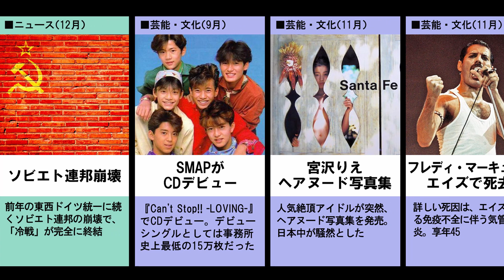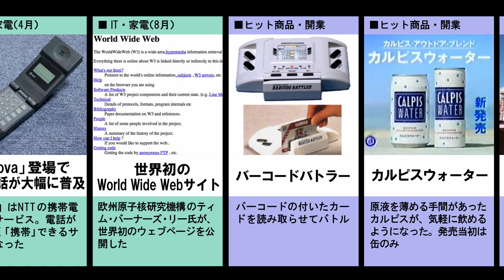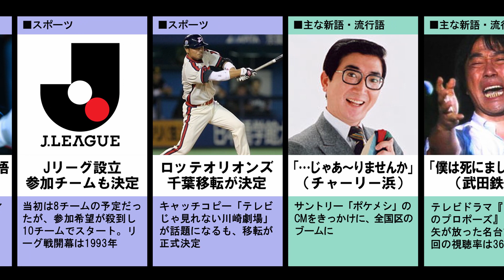【2021年版】1991年（平成3年）の出来事、流行を振り返る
選んだトピックは多少、作者の趣向が入っておりますのでご了承ください。

以下は、動画に入れられなかったこの年の主な出来事です。

・東京23区などで　電話番号が10桁に
・ターミネーター2
・東京都庁移転
・長野オリンピック決定
・尾崎豊「I LOVE YOU」がシングル・カット
・東北新幹線　上野駅-東京駅間開業
・槇原敬之「どんなときも。」
・ホーム・アローン
・『サザエさん』の次回予告が「じゃんけん」に
・フジテレビ　10年連続視聴率3冠王
・日本初の民間衛星放送局　WOWOW放送開始
・ドイツ、ベルリンへの首都移転決定
・マツダ・787B、日本車として初めてル・マン24時間レース総合優勝
・韓国、北朝鮮が国連に同時加盟
・日本の飯島澄男（当時：NEC筑波研究所研究員）がカーボンナノチューブ発見
・金正日書記の朝鮮人民軍最高司令官への就任が決定
・ECが『欧州連合』創設で合意
・米ソ核軍縮発表

過去動画もぜひ、ご覧ください☺

【2020年下半期】人気アーティストYouTube再生回数ランキング TOP50【動くグラフ】

□データ元
各種サイト